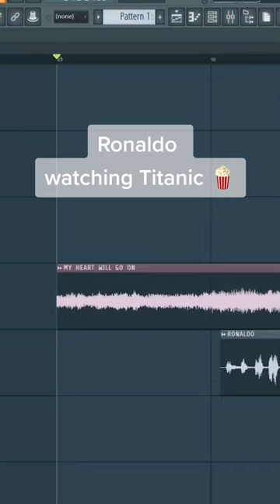Cristiano Ronaldo Watching Titanic credit: ermine_music